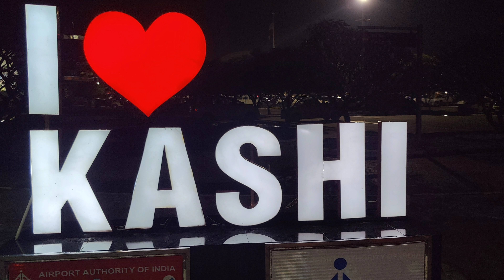Kashi ❤️🙏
Kashi ❤️🙏kashiyatra